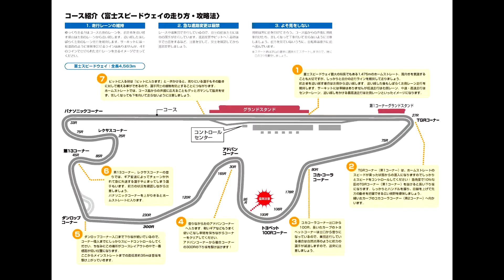Fuji Spring Enduro 2018 [富士スプリングエンデューロ 2018]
Fuji Spring Enduro at Fuji international Speed way on April 28, 2018.
4 hour endurance & 6 hour endurance.